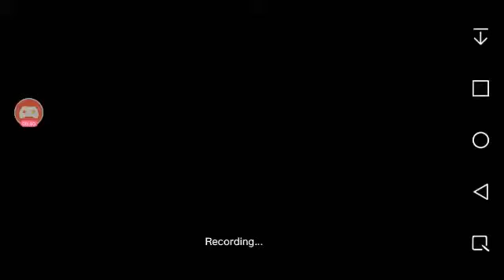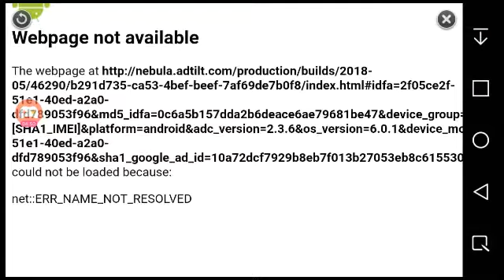My game is lagging (stickman basketball 2017)